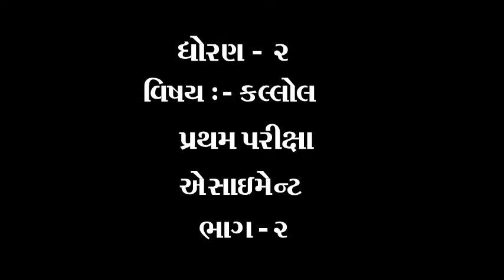ધોરણ ૨ વિષય કલ્લોલ પ્રથમ પરીક્ષા એસાઈનમેન્ટ ભાગ ૨